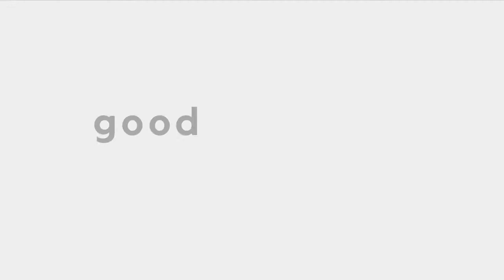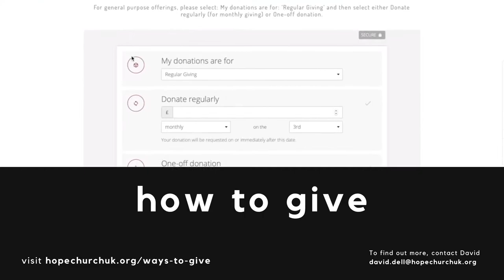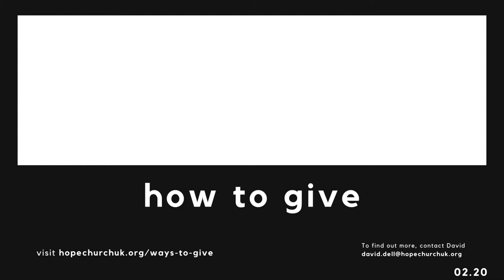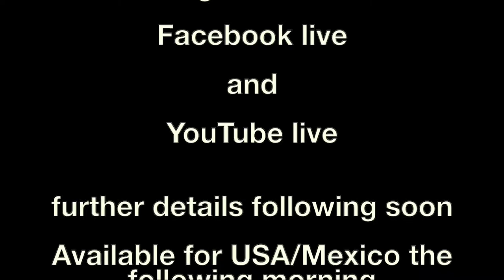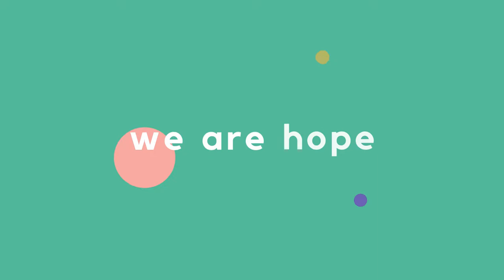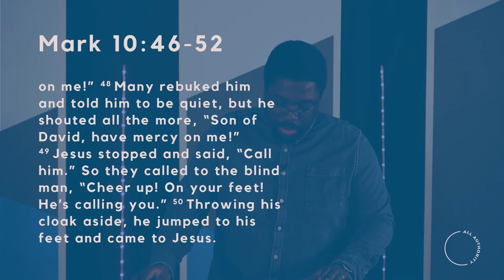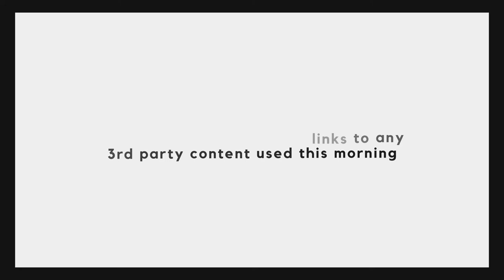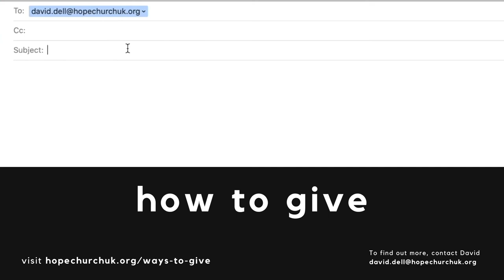Hope Online Service - 21/03/2021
Hope Online Service  - 21st March 2021
Thanks for joining us for Hope Online!

To find out more about us and what's going on at Hope check out our

Chapters:
0:00​​​​  Good Morning!
13:00​​​​ Hope Online
1:14:48​​​​ See You Next Sunday!

Use the hopebromley​​​​​​​​ and hopeuk​​​​​​​​ to let us know how you're being church wherever you are.